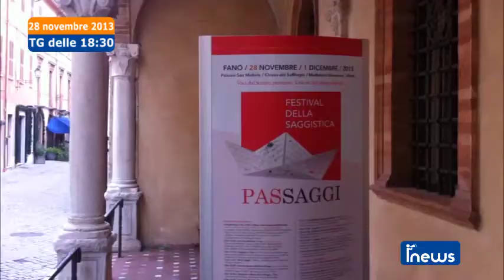iNews - 28 novembre 2013 - edizione delle 18:30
Inseguimento dei carabinieri nella notte, arrestato ladro di Bitonto; Il Nuovo Centrodestra sulla fusione Aset; inaugurato il festival Passaggi; questa sera la finale di Chef in the City